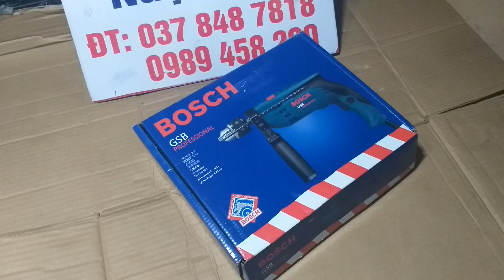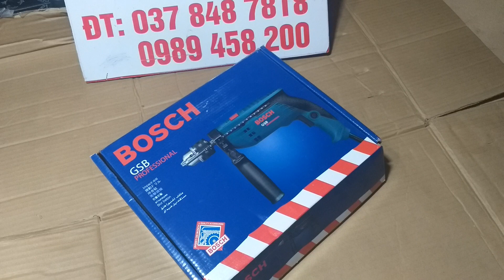khoan boch 13 ly ,khoan tay boch đầu 13 giá cực mềm.lh e :0989458200.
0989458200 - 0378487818 . Bên e miễn phí vận chuyển toàn quốc